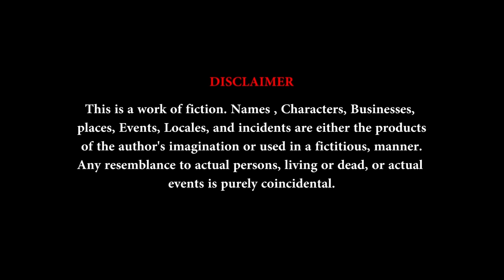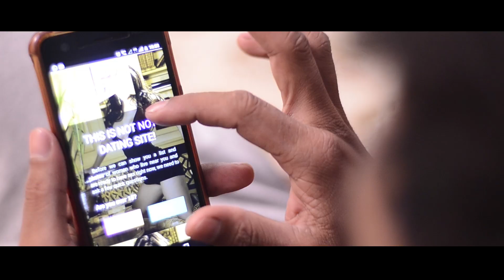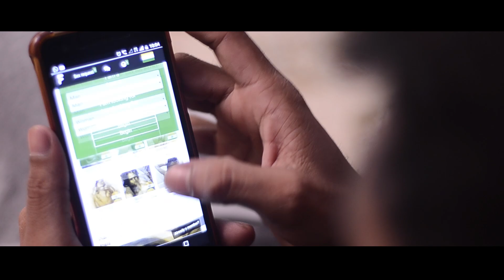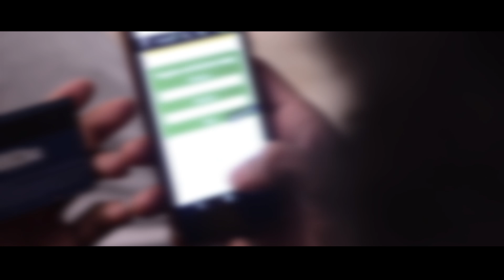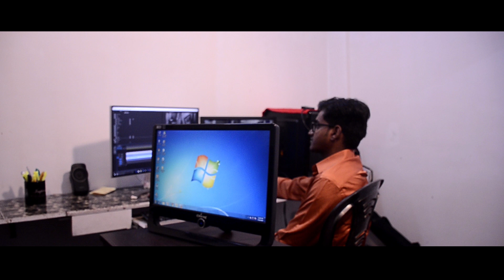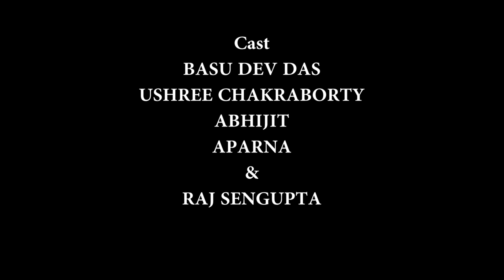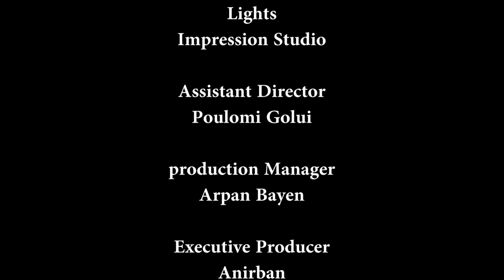ADDICTION || SHORT FILM || EPISODE 2|| IMPRESSION SHORTS || MADHUMITA SINGH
CAST || BASUDEV DAS , USHREE CHAKRABORTY  , ABHIJIT , APARNA  & RAJ SENGUPTA

STORY || MADHUMITA SINGH

SCRIPT || SUMAN SENGUPTA

DOP || MONIDIP SARKAR

EDIT & DIRECTION || MADHABENDRA GHOSH

PRODUCED BY || MADHUMITA SINGH